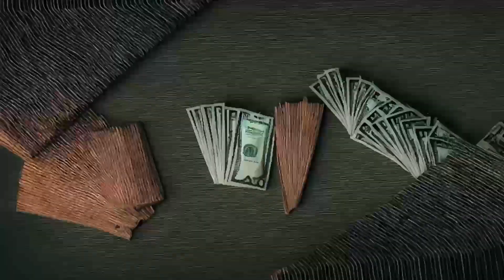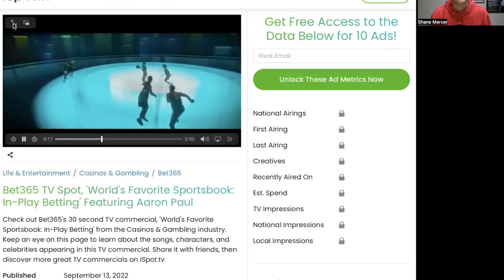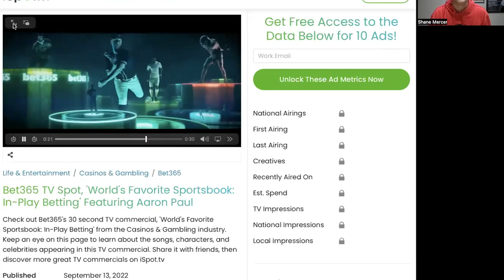Tricky Sportsbook Ads, Everywhere - Behind The Lines Episode 1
Welcome to Behind The Lines! In this podcast, we won't be giving out picks, predictions, or what parlays we're making (spoiler alert: parlays are a surefire way to lose money).

We're not going to tell you the latest scores and stats, but we're here to blow the lid off the tricks and tactics that sportsbooks use to keep bettors in the dark and at a disadvantage. You'll get an inside look at their sneaky strategies and find out how to dodge their traps and pitfalls.

Join inplayLIVE CEO Andrew Pace and host Shane Mercer every Wednesday morning for a dive deep on all things sports betting, and how to beat the books.We'll be exposing it all...

On the inaugural episode of Behind The Lines, Shane Mercer and Andrew Pace look at the advertising techniques used by sportsbooks to reel customers in, keep them hooked, and ensure they will continue to lose money over time. They talk about ways to spot misleading ads and how to avoid the traps set by the sportsbooks.